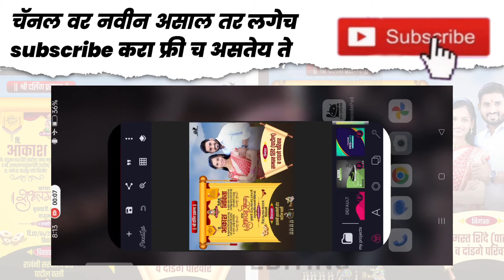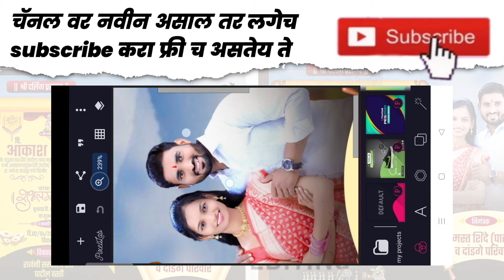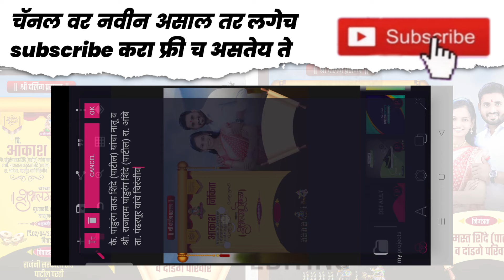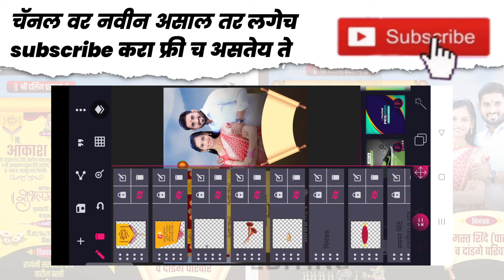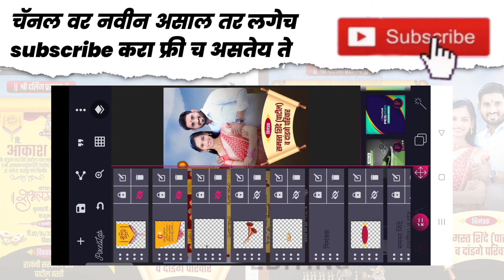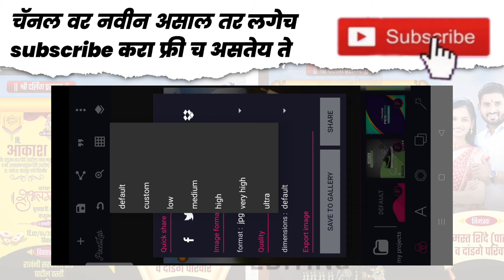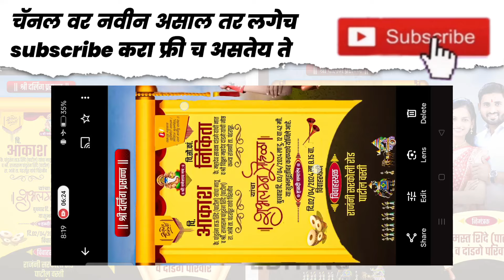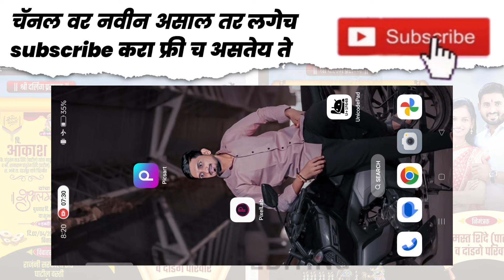Lagna Patrika Plp File 2024 | wedding invitation card plp file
Lagna Patrika Plp File 2024 | Lagna Patrika Plp | wedding invitation card plp file

plp file